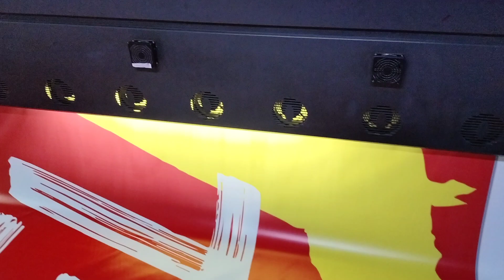Panaflex Printing Karachi online order printing services 03347779297